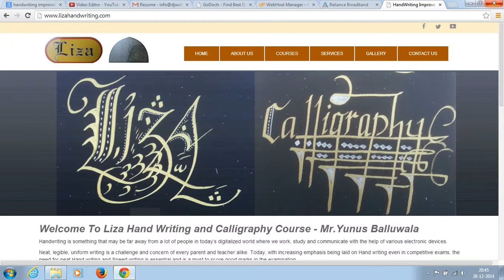HandWritingImprovementCourse|HandWriting Improvement Course in Ahmedabad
Liza HandWriting Improvement HandWriting Improvement Course Ahmedabad,HandWriting and Calligraphy Course in Ahmedabad,Mastermind - Handwriting-Analysis,Training,improvementis something that may be far away from a lot of people in today’s digitalized world where we work, study and communicate with the help of various electronic devices.

Neat, legible, uniform writing is a challenge and concern of every parent and teacher alike. Today, with increasing emphasis being laid on Hand writing even in competitive exams, the need for neat Hand writing and Speed writing is essential and is a must to score good marks in the examination.

It was observed that 4 out 5 children lose marks due to bad & illegible hand writing, in spite of being intelligent. Our program ‘Write Foundations’ from “Kids Concepts” will help your child get trained to write neatly, clearly and uniformly without compromising on the speed.